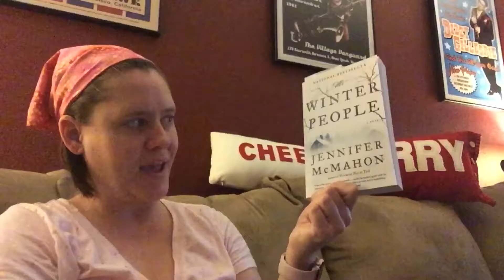Read 10 Challenge: Book 6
The Winter People by Jennifer McMahon